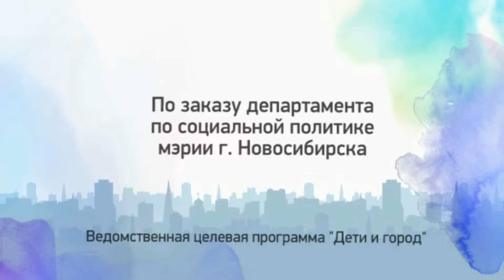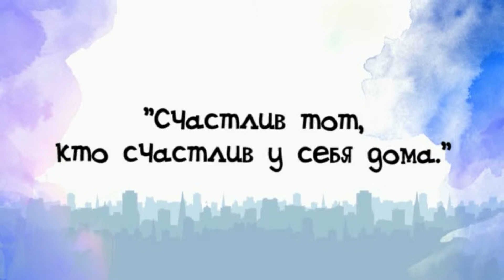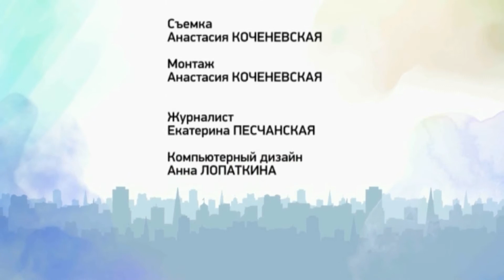Семейные ценности №18 от 6 сентября 2014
Одна из примет осени – это начало зимних заготовок. Каждый, у кого есть свой огород, знаком с этой ситуацией. Однако возникает вопрос. Казалось бы, на дворе 21 век, продуктов в магазинах хватает, дефицита нет, и в зимний период в частности. Так зачем же современному человеку огород? И вообще – нужен ли он? Об этом мы поговорим в этом выпуске программы «Семейные ценности».